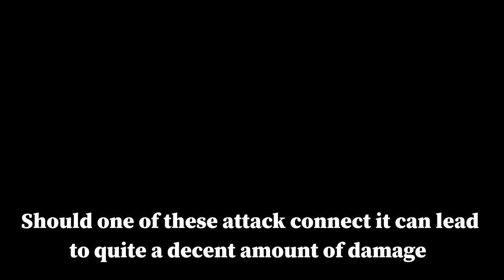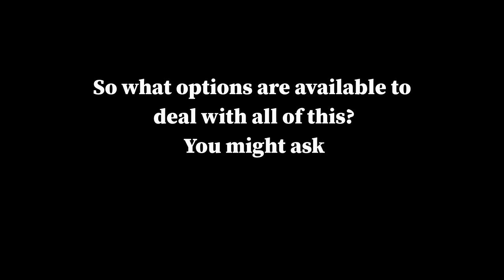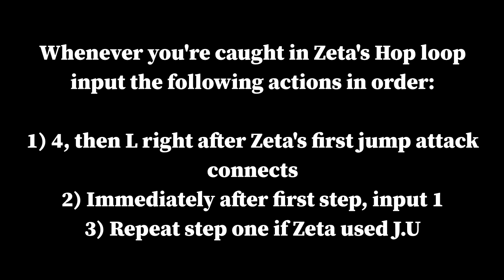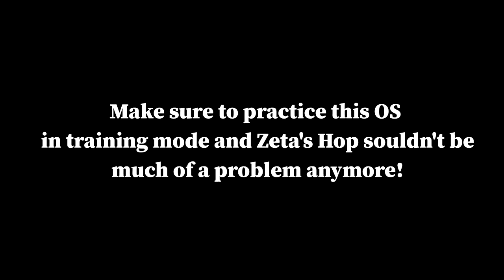How to deal with Zeta Hops: Using Options selects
Video which will hopefully give you pointers on understanding Zeta's hops (J.U) and learn how to deal with them using simple option selects.

Broadcasting from Monday to Thursday starting 7:40pm JST (except holidays)